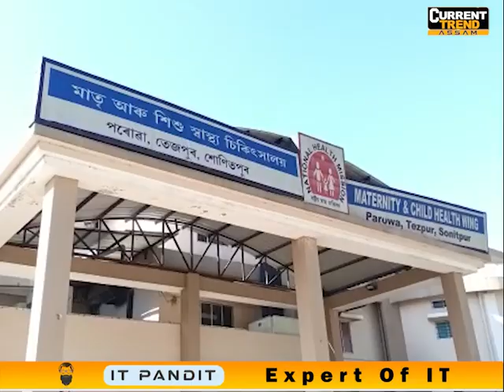🔹তেজপুৰৰ চৰকাৰী চিকিৎসালয়ত এতিয়াও চলে দালালৰাজ!